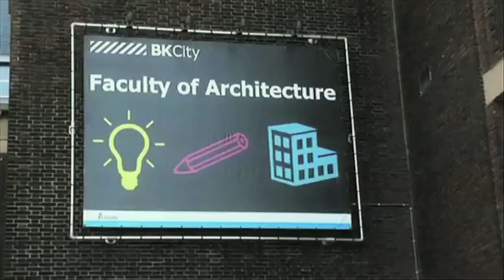Kerstboodschap en afscheid Bouwkunde decaan Wytze Patijn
Wytze Patijn neemt afscheid als decaan van de faculteit Bouwkunde TU Delft. Ter gelegenheid van de feestdagen en zijn naderende afscheid heeft hij een videoboodschap voor de medewerkers en studenten van de faculteit ingesproken.

faculteit Bouwkunde TU Delft
Julianalaan 134
2628 BL Delft